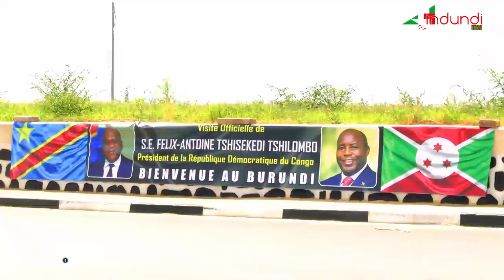Président Félix Tshisekedi uku niko yakiranywe akanyamuneza i Bujumbura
indundiNews| Albert_Nshingiro ahagatiwe n'abarundi kumwe n'aba Congo nibo bakiriye Félix_Tshisekedi Ku kibuga c'indege i Bujumbura